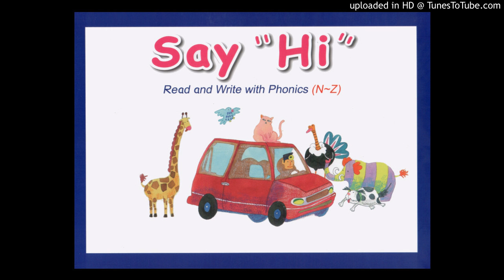Say Hi Read and Write with Phonics Letter S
Practice phonics with beginning letter sounds.

Activities help to recognize uppercase and lowercase letters.

Practice sentences are fast and slow.

All instructions and sounds have female and male speakers Subscribe to the Guerrilla Teacher Publishing channel to play all letters in order or type Say Hi Read and Write with Phonics play list in the search bar.